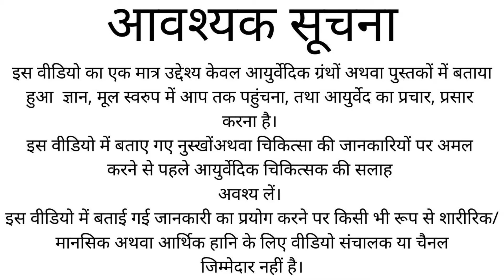बाल दुग्ध वमन/बच्चों के दूध उलटने की समस्या ट्रीटमेंट Kids Milk Vomiting Ayurvedic Treatment Hindi